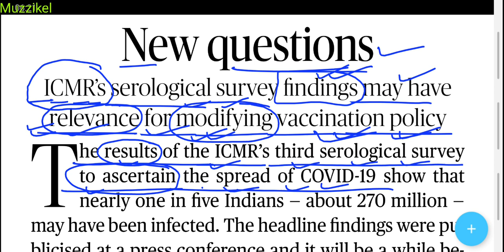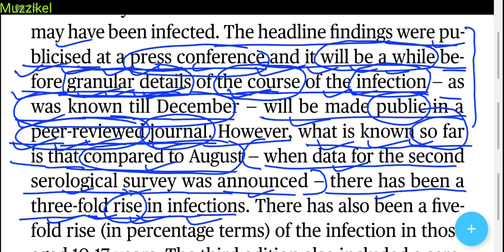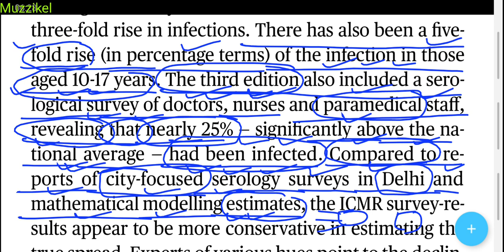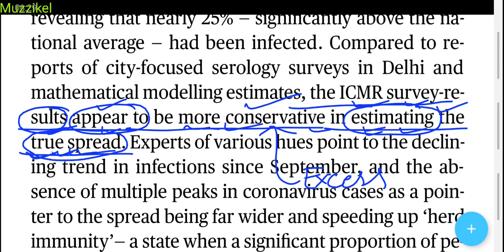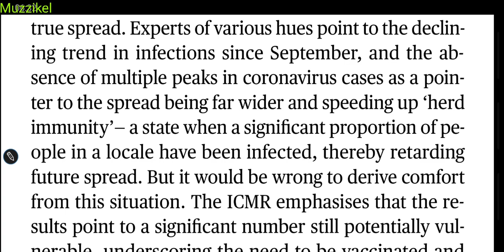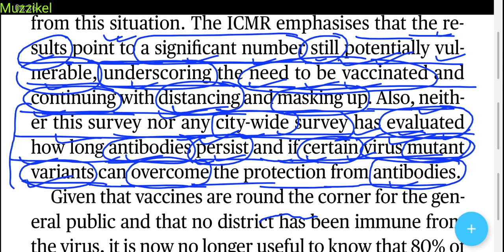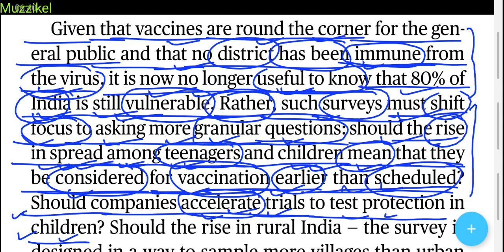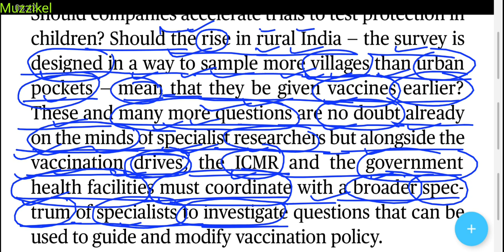The Hindu Editorial Today | The Hindu Newspaper Today | 6 February 2021 | New questions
6 February 2020

Budget 2021-22